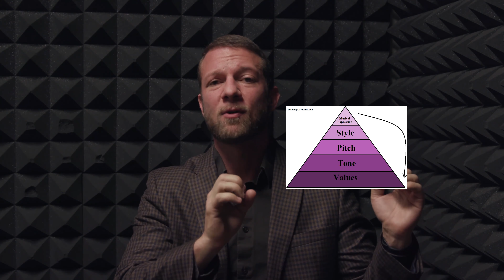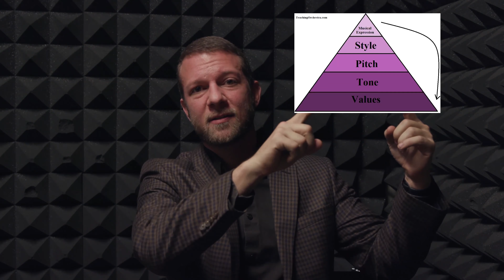S1E03: Intonation - Calibrate the Ear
Our website, teachingorchestra.com, and @teachingorches1 for Twitter and @teachingorchestra on Instagram are works in progress.

The into and outro themes are from the first movement of Vivaldi's Concerto in B minor, RV 580 (public domain) performed by the College Station High School Combined Orchestra in March of 2019.